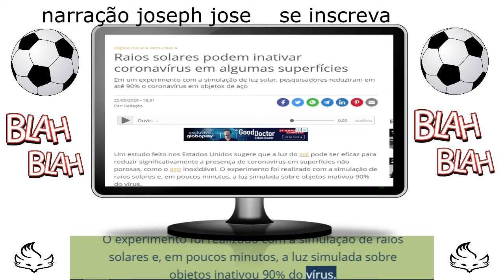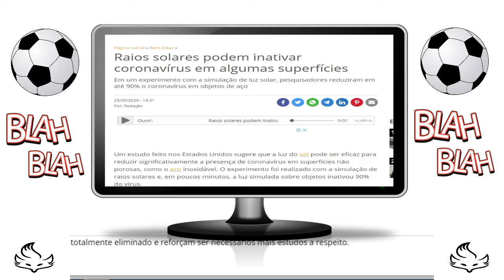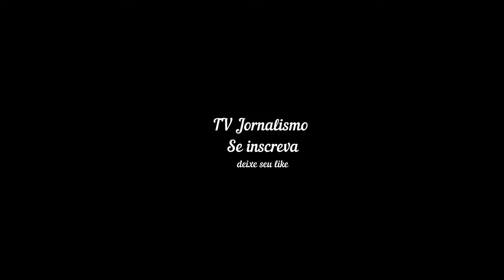Raios solares podem inativar ¢σяσηανíяυѕ em algumas superfícies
Raios solares podem inativar coronavírus em algumas superfícies
Em um experimento com a simulação de luz solar, pesquisadores reduziram em até 90% o coronavírus em objetos de aço
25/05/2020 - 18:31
Por: Redação

Um estudo feito nos Estados Unidos sugere que a luz do sol pode ser eficaz para reduzir significativamente a presença de coronavírus em superfícies não porosas, como o aço inoxidável. O experimento foi realizado com a simulação de raios solares e, em poucos minutos, a luz simulada sobre objetos inativou 90% do vírus.

O resultado da pesquisa, já revisada, foi publicada no “Journal of Infectious Diseases”, da Universidade de Oxford.

“Esses resultados sugerem que a luz solar natural pode ser eficaz para reduzir significativamente a quantidade de vírus em superfícies expostas, como caixas de correio, equipamentos de playground e carrinhos de compras deixados ao ar livre sob a luz do sol”, disse um porta-voz dos pesquisadores à Reuters.

raios solares coronavírus
Crédito: Studio2013/istock
Estudo sugere que raios solares podem reduzir presença de coronavírus em algumas superfícies
NessaQuarentenaEuVou – Dicas durante o isolamento

4 dicas essenciais para um bom home office
3 motivos para curtir a sua própria companhia
5 coisas para fazer quando a ansiedade bater
4 dicas de autocuidado com a saúde mental
3 tipos de meditação para dormir melhor
Receitas de doces e salgados para você testar
Cursos e plataformas online para estudar
Agenda de lives para dançar e cantar no quarto
Os pesquisadores, no entanto, destacam que taxa de inativação depende da intensidade da luz solar e das condições climáticas, por exemplo. Eles também alertam que o risco de contaminação ao entrar em contato com essas superfícies expostas ao sol pode não ser totalmente eliminado e reforçam ser necessários mais estudos a respeito.

Tempo de sobrevida em superfícies
Em março deste ano, um estudo publicado na revista científica “New England Journal of Medicine” descobriu que o Sars-CoV-2, vírus causador da covid-19, é mais estável em superfícies como o plástico e aço inoxidável, podendo sobreviver por até 3 dias nesses locais.

O estudo ainda indicou que ele pode viver por 24 horas em papelão, 4 horas em cobre e 40 minutos suspenso no ar.

Veja os detalhes na matéria abaixo:

VEJA TAMBÉM:
Estudo descobre quanto tempo coronavírus sobrevive em superfícies

Em alta Bem-Estar
1
Brasil é o 2º país no mundo em nº de casos de coronavírus neste 22 de maio
2
Dias Toffoli está hospitalizado com suspeita de coronavírus
3
Maior estudo sobre cloroquina no mundo aponta risco maior de morte
4
Sexo anal sem tabu: dicas e truques para uma relação cheia de prazer
5
Chá de canela é abortivo? Qual sua